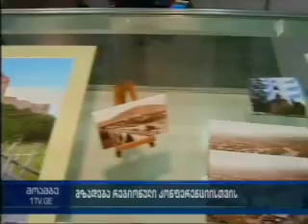თბილისში „ღია მმართველობის პარტნიორობის“ ევროპის რეგიონული კონფერენცია იმართება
„ღია მმართველობის პარტნიორობის“ ევროპის რეგიონული კონფერენციის თბილისში ჩატარება საქართველოს, როგორც „OGP“-ის პარტნიორი ქვეყნის, წარმატების კიდევ ერთი აღიარებაა.